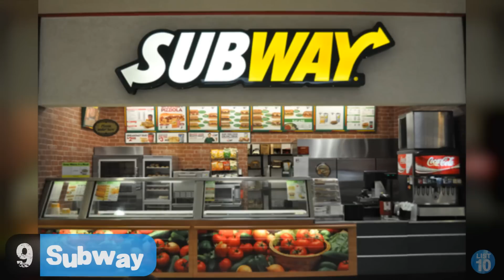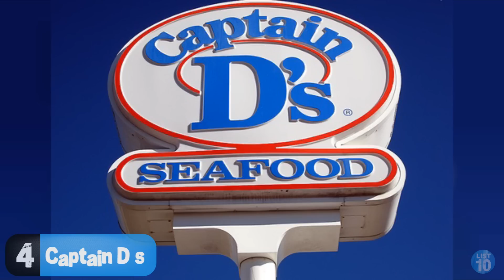10 Most EXPENSIVE FAST FOOD Franchises | LIST KING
From massive burger chains to restaurants that specialize in making sandwiches! We take a look at 10 of the Most Expensive Fast Food Franchises!

Countdown List

10 - Wendy’s
9 - Subway
8 - Chipotle Mexican Grill
7 - Fuddruckers
6 - Firehouse Subs
5 - Arby’s
4 - Captain D’s
3 - Papa Murphy’s
2 - Long John Silver’s
1 - Panera Bread

Legality Agreement

Unported License.